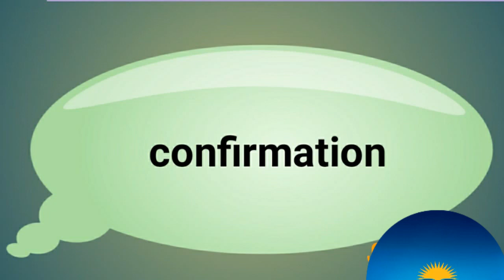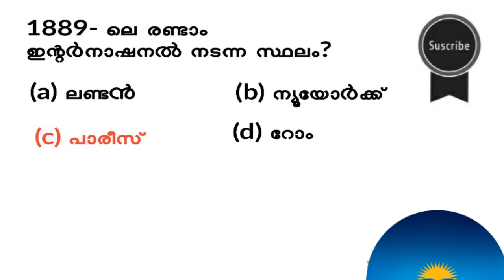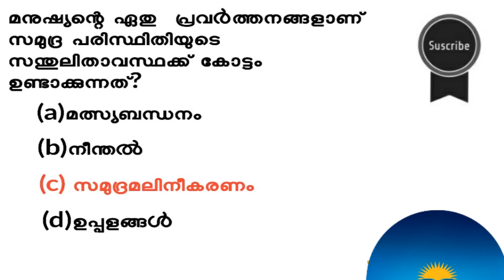Kerala psc previous question analysis |part 1|10th level preliminary |LDC 2017 |മുൻവർഷ ചോദ്യങ്ങൾ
10th level  preliminary  പരീക്ഷക്ക് തയ്യാറെക്കുന്നതിനായി psc മുൻവർഷചോദ്യങ്ങൾ വിശകലനം ചെയ്യുന്നു.